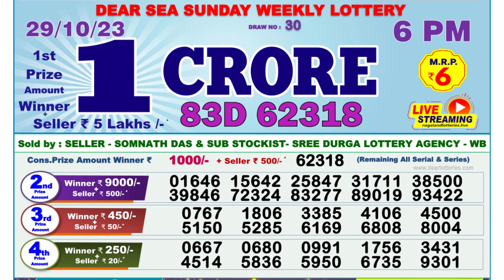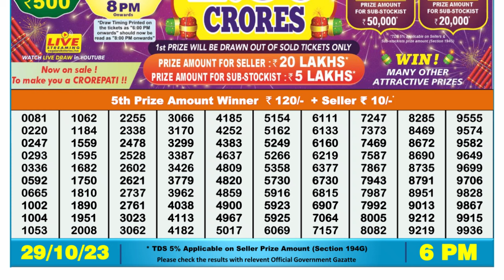Dear Lottery Sambad 6pm today 29.10.23 Nagaland State Lottery Result